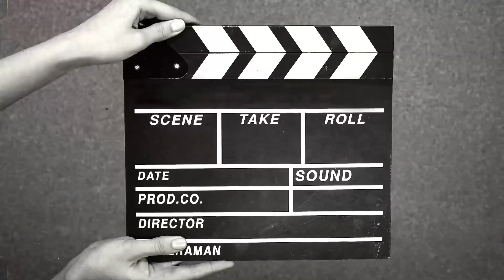Weekly Vlog: Marie Has Graduated Highschool ❤️🎓